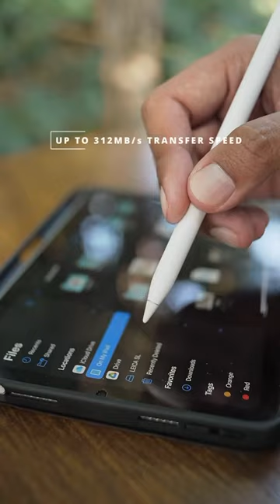Unlock the future of data management with PGYTECH Card Reader Case!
Unlock the future of data management with PGYTECH Card Reader Case! Store and access memory cards effortlessly from your laptop, computer, iPad, or mobile phone.